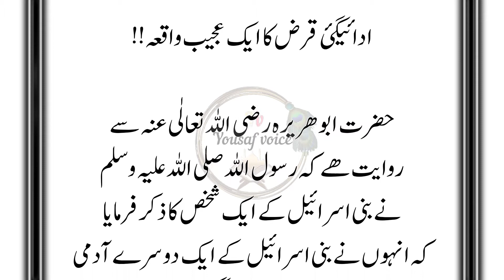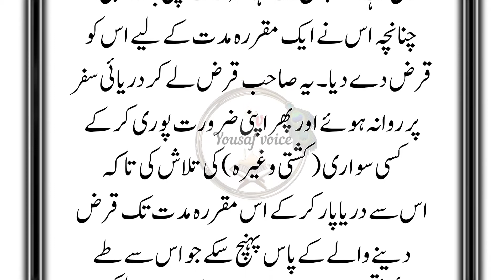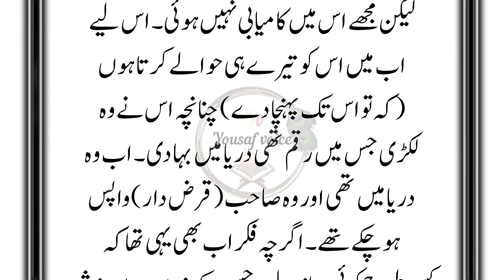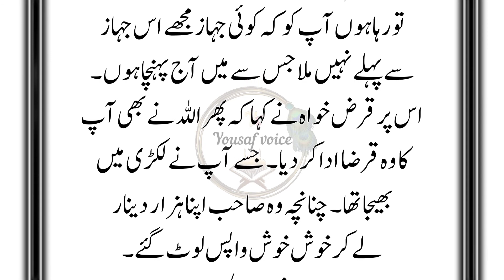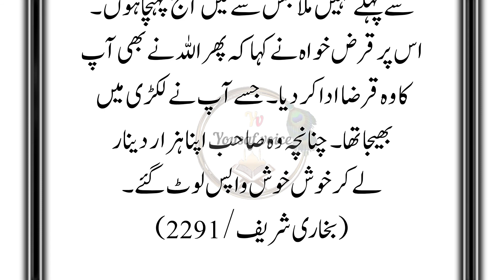Adaigi Qarz Ka Aik Ajeeb Waqiya || Agar Ap Py Qarz Hai Tu Ye Waqiya Zaroor Suniye || Yousaf Voice